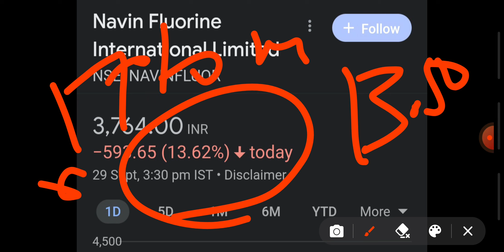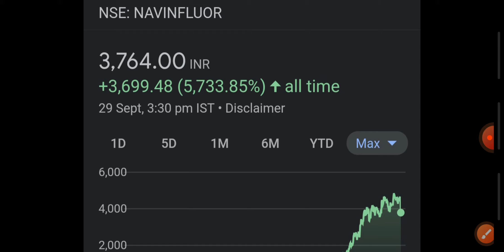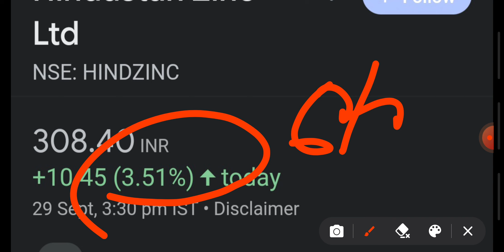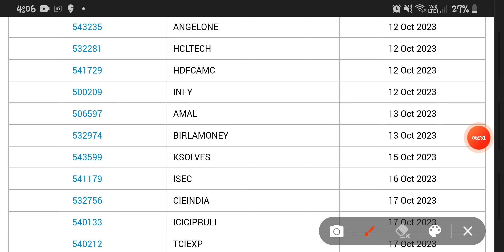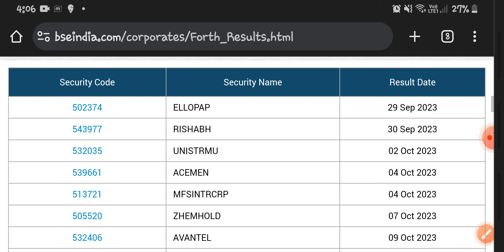NAVIN FLUORINE SHARE||NAVIN FLUORINE STOCK||NIFTY 50||HINDUSTAN ZINC SHARE||RESULTS||DIVIDEND